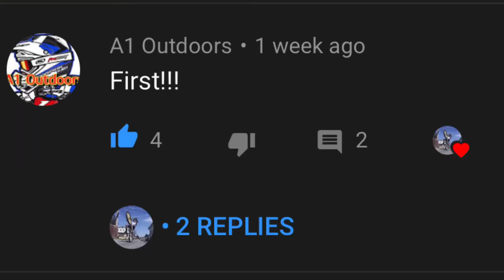How to wheelie (any bike)